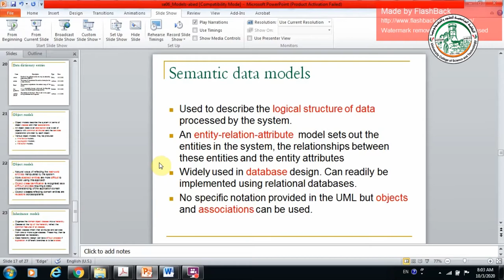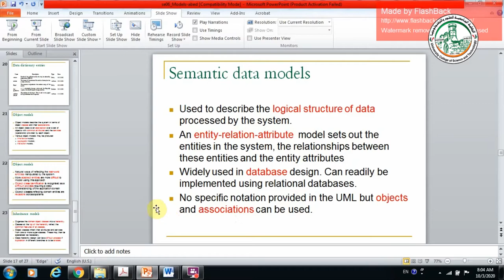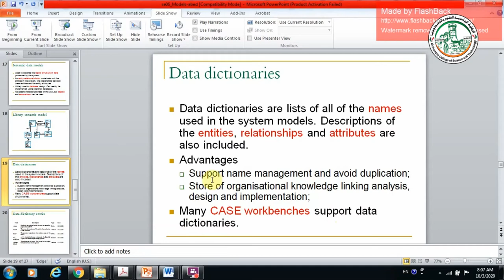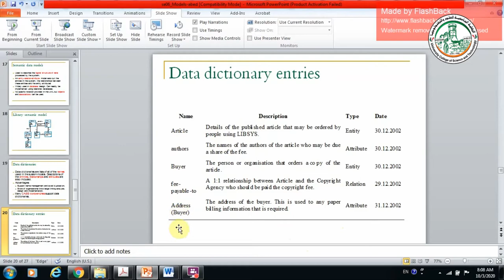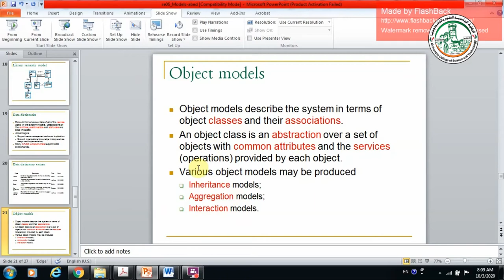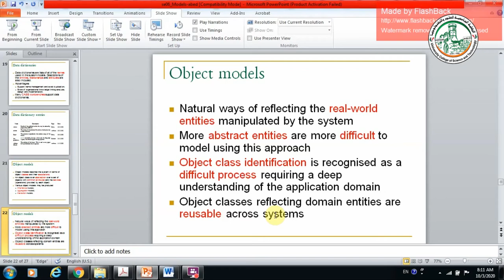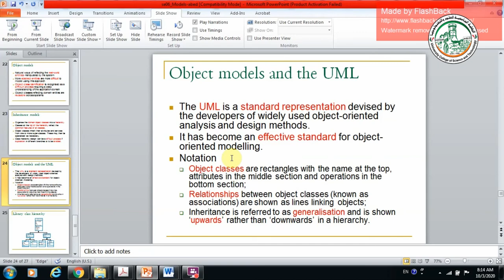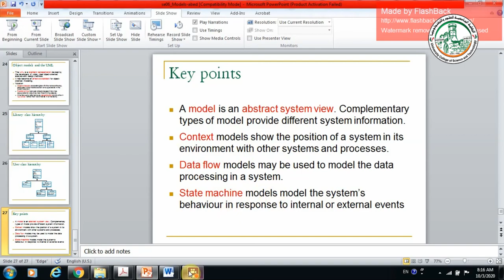soft lect6 p2